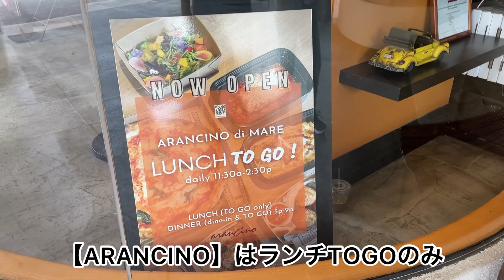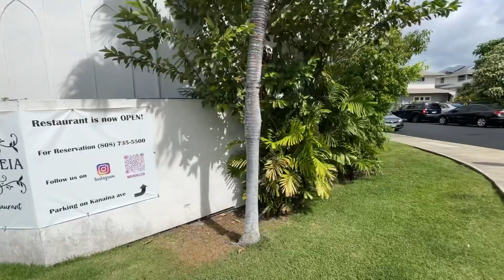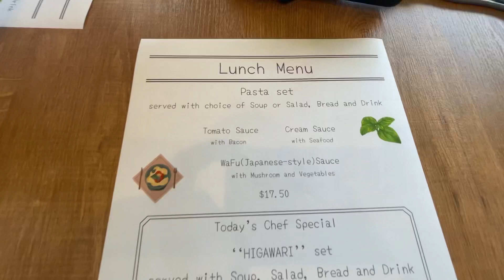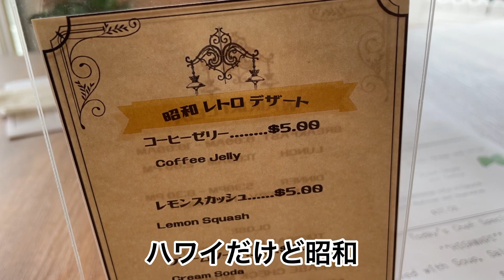【ゆっくりハワイ】ワイキキから徒歩圏内のガーデンレストラン。あれから約2年、ようやく兆しが見えて来たものの、、、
間も無く3月1日

感染が拡大してロックダウンの兆し出る中
駆け出YouTube動画が初めてバズってはや2年

やっと日本の水際対策も緩和し
ハワイもマスク着用やワクチンパスポート解除の話が出て、本格的な観光再開と思いきや

ウクライナ情勢の悪化で、まだ予断を許さない中、
ハワイは今日も平和でした。

0:00 クヒオ通りLiliaの様子
1:50 3月1日から水際対策緩和
3:15 初めてバズって約2年
7:00 最近の奥サンダルの日課
13:00 ダイヤモンドヘッドビューポイント
16:00 素敵なガーデンレストラン